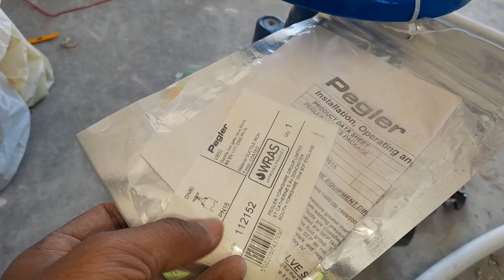float valve fitting/float valve for water tank /How To Install float valve/float valve connection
float valve fitting/float valve for water tank/How To Install float valve/float valve conection

plumbing basics